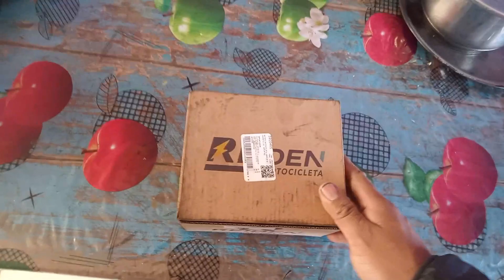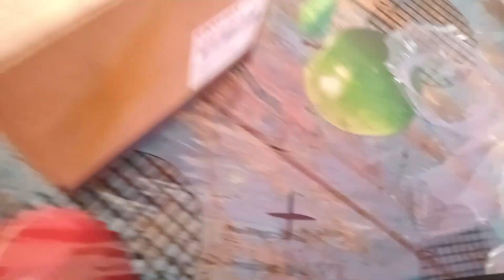Como activar la bateria de una moto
Que tal amigos si te gusto y mas que eso te sirvió el video te invito a que te suscribas y le des manita arriba eso me ayudara bastante si tienes alguna duda déjamela en los comentarios que con gusto te responderé.

Muchas gracias.